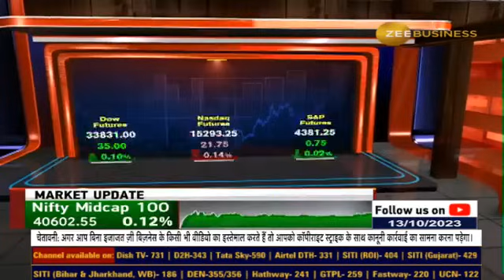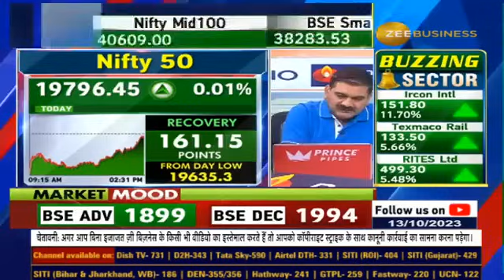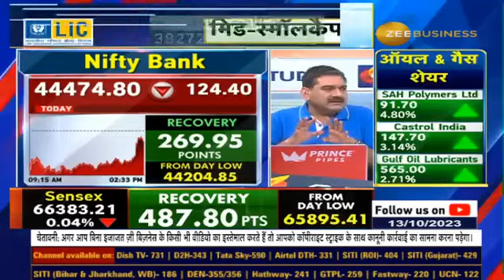Anil Singhvi's Final Trade Market Strategy: Don't Buy Fresh Now, When To Buy Fresh?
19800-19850 की रेंज में मुनाफावसूली करें

44525 के पार टिकने पर 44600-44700 तक की तेजी संभव... यहां मुनाफावसूली करें